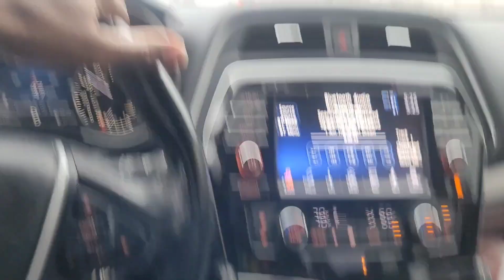Lil update on 1971 Vert Presidential 1 step at a time....